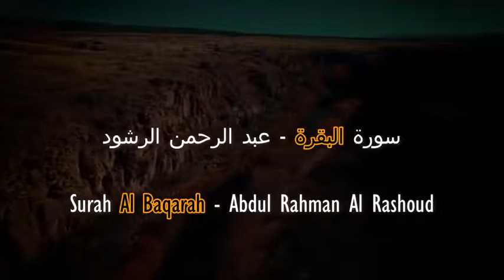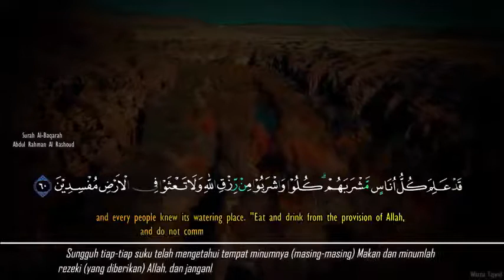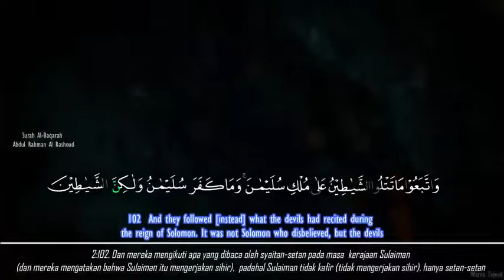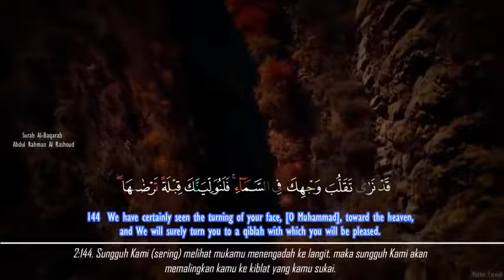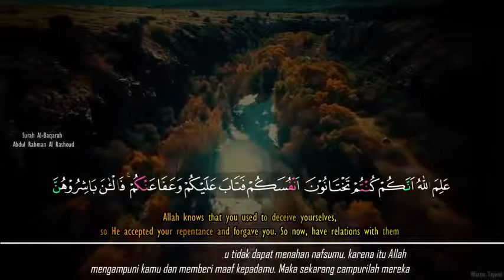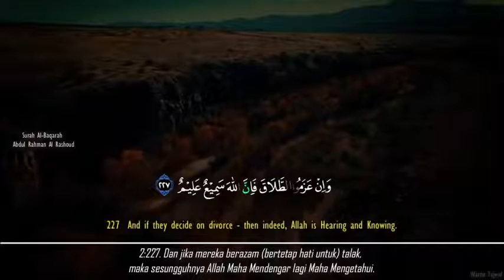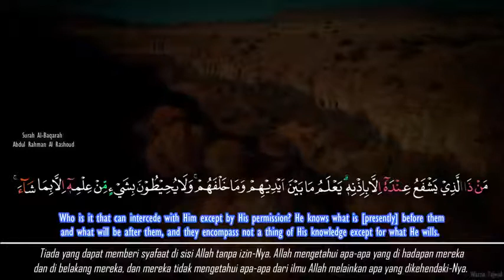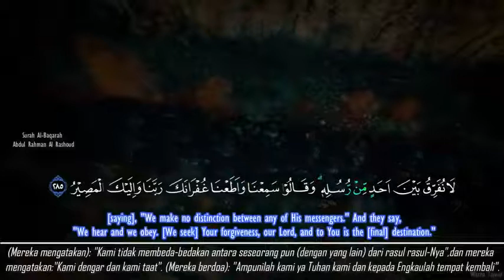Surah Al Baqarah Full Quran Recitation by Abdul Rahman With ENGLISH Subtitle ISLAM T O W O L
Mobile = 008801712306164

quran maher al muaiqly, quran mp3 audio full,
quran nouman ali khan, quran nasser al qatami,
quran pak ki tilawat with urdu translation, voice,